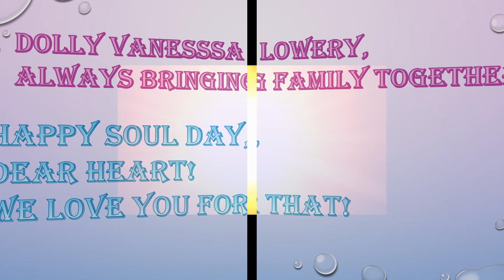QUEEN MOTHER, DOLLY V.. LOWERY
SHE FULFILLED HER ROLL TO THE MAXIMUM!